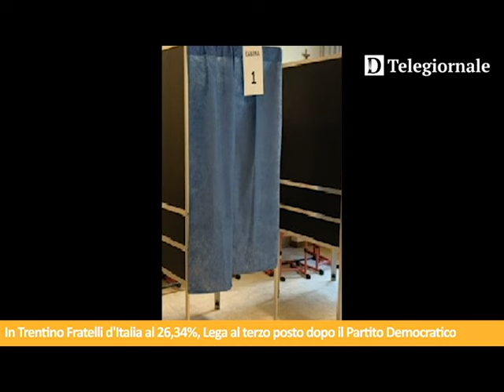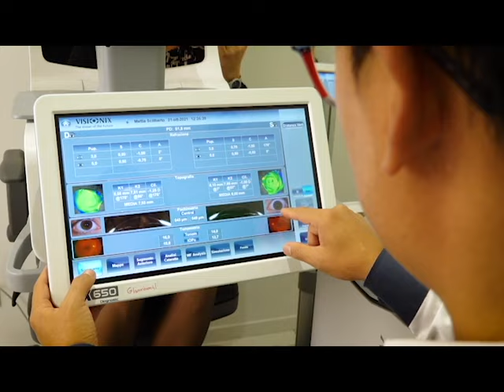Tg de Il Dolomiti | 10.06.2024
Le notizie de Il Dolomiti di lunedì 10 giugno lette da Nereo Pederzolli con GlamVision Ottica e OTTIMA